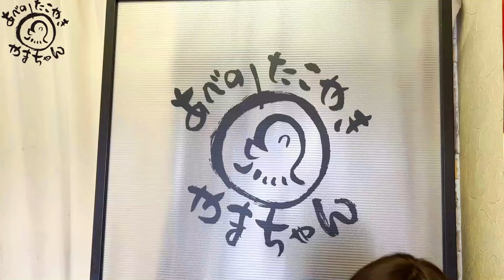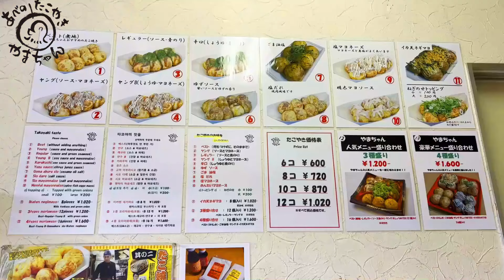天王寺吞み歩き！粉もんとキンキンのビールで決めてきた！